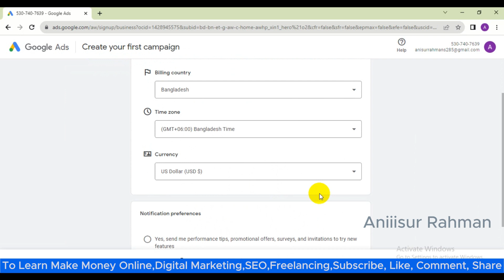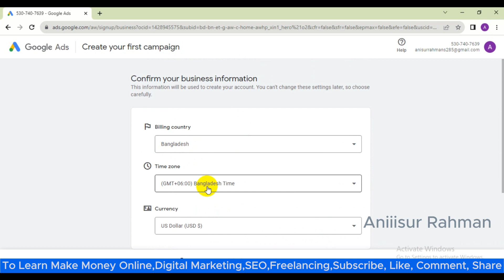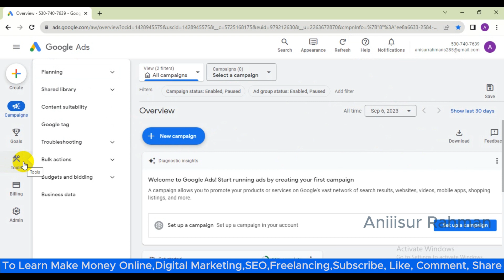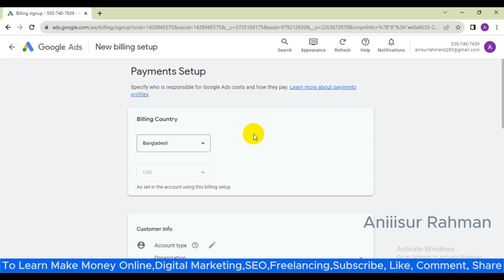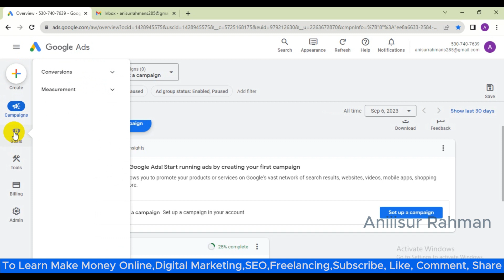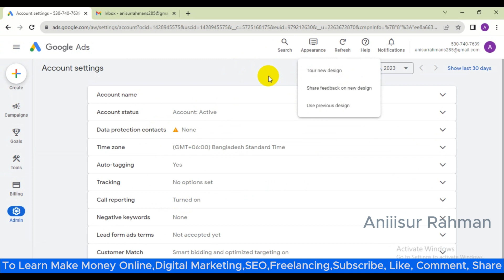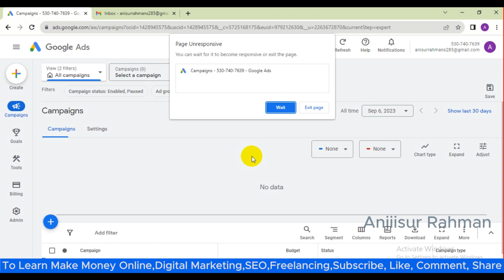Google Ads Full Course Bangla 2024 | Google Ads Bangla Tutorial 2024 | Aniiisur Rahman